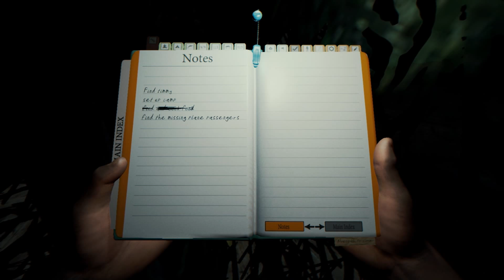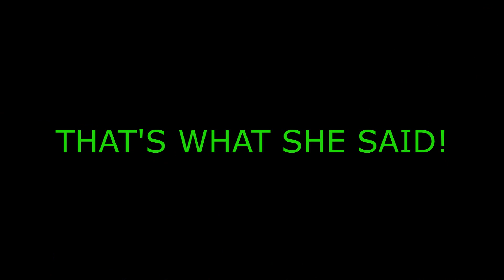Singing and Building with a tad of Screaming | The Forest S1E1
The Forest with the gang, build shelters and scream like girls. Enjoy.